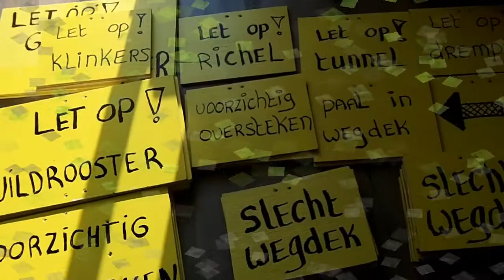Uitpijlen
Uitpijlen: 6 uur werk in 42 seconden